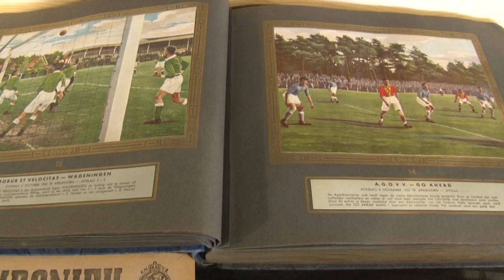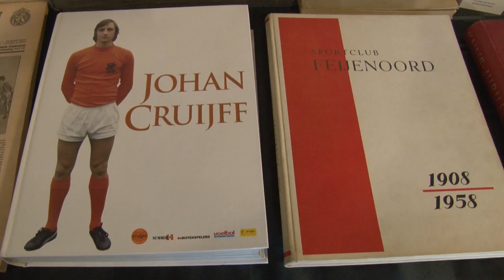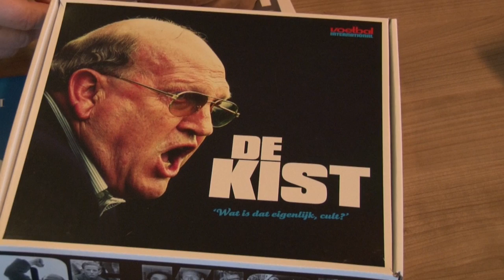Voetbalverzamelaars beurs bij Telstar 2017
Op 7 januari 2017 vond er bij Telstar in Velsen-Zuid de vijfde voetbalbeurs plaats. Het was een zeer geslaagde dag voor iedere voetballiefhebber. Oud-betaald-voetballer Rob Rensenbrink was één van de eregasten net als David Endt en Simon Kistemaker.